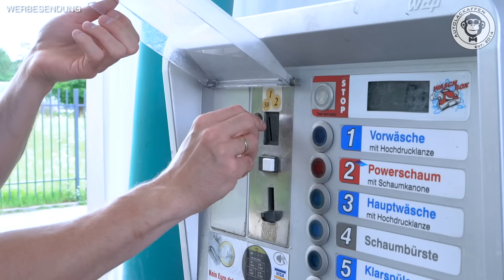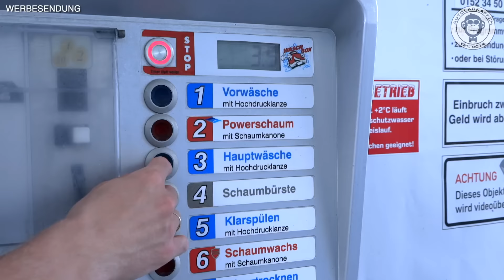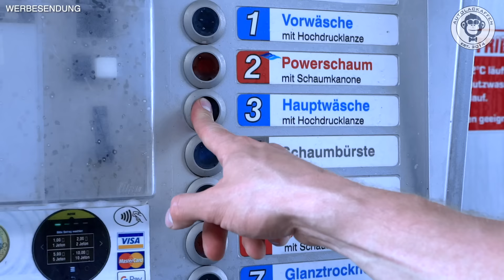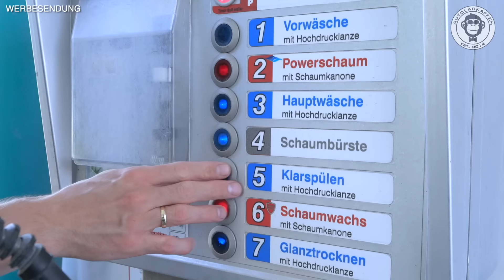So wird das Auto perfekt sauber an der Waschbox | AUTOLACKAFFEN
Für Discount: Anmerkungen bei der Bestellung: DCON

AMZ I

AMZ I

SONAX PROFILINE ActiFoam Energy

AMZ I

🎥 Video Equiptment
++ Kamera Sony Alpha 7S II ++

++ Funkstrecke RODE RødeLink Filmmaker ++

++ Sennheiser Lavalier Mikrofon+ ++

++ Sony SEL 28-135mm 1:4 FE OSS PZ G ++

++ Voice-Over Mikrofon Rode USB++

In diesem Video verrät Niko seine Tricks um das Auto auch an der SB Box super sauber zu machen und das ganz ohne Kratzer.